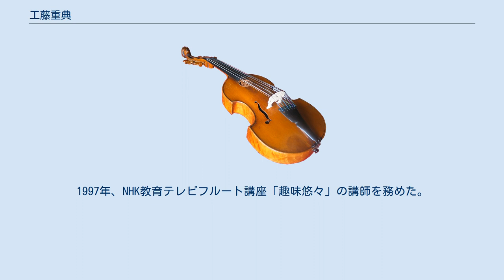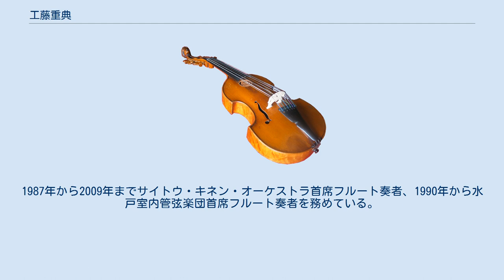工藤重典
工藤 重典（くどう しげのり、1954年9月26日 - ）は、日本のフルート奏者。
東京音楽大学教授を務めると共に、ソロを中心に世界中で活躍している、日本を代表するフルート奏者の一人である。
 北海道札幌市西区生まれ。
10歳のとき札幌交響楽団首席フルート奏者佐々木伸浩に出会い、レッスンを受ける。
北海道札幌月寒高等学校を経て、桐朋学園大学ディプロマコースでは峰岸壮一に師事。
1975年、卒業を待たずにフランスへ留学（桐朋は中退）しパリ音楽院のランパルのクラスで学んだ。
1979年1月、フランスのリール国立管弦楽団に入団し、首席フルート奏者となる。
1979年パリ音楽院修了。
1987年にリール国立管弦楽団を退団し、活動の比重をソロへ移すと共に、パリのエコール・ノルマル音楽院教授となる。
 2004年までに、リサイタルを中心に40カ国180以上の都市で演奏した。
オーケストラとの共演もNHK交響楽団をはじめ国内ほとんどの団体、および海外の30を越える主要な団体と行っている。
CDの録音はソニー・クラシカル、ビクターエンタテインメントなどのレーベルで60種類以上があり、「ランパル&工藤重典/夢の共演」は1988年度文化庁芸術作品賞を受賞した。
1997年、NHK教育テレビフルート講座「趣味悠々」の講師を務めた。
 1983年からジャン＝ピエール・ランパル国際フルートコンクール審査員。
1987年から2009年までサイトウ・キネン・オーケストラ首席フルート奏者、1990年から水戸室内管弦楽団首席フルート奏者を務めている。
 2013年3月、オーケストラ・アンサンブル金沢の特任首席奏者に就任。
 趣味はスキーで、SAJ1級。
アルペンスキーのオリンピック強化選手に選ばれたこともある。